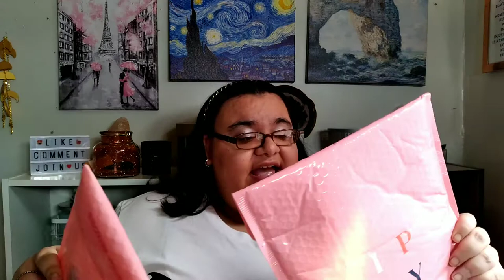Ipsy Glam Bag & Glam Bag Plus l July 2021 l Unboxing & Review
Hi everyone!! Today we have the Ipsy Glam Bag and Ipsy Glam Bag Plus for July 2021.  Ipsy Glam Bag is monthly beauty subscription that is $12 with 5 deluxe/full size items and Ipsy Glam Bag Plus is $25 with 5 full size products with a minimum value of $120.

Our goal is to make everyone laugh one video at a time. You will not be disappointed and will be glad that you did!!!

Our channel has monthly giveaways no matter what month you are watching. Watch the video, follow the rules and who knows, you may win a box of goodies from us!!

How To Find Us:

If You Feel Like Writing:

07093

Hi everyone!! We are Cass and Oadie, a crazy, sassy and funny mother/daughter duo with one goal. We want to make people laugh and forget their troubles just for a few minutes. We do all kinds of videos.